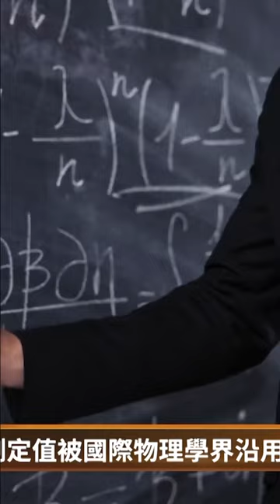葉企孫一直是清華大學的領導核心人物之一，為何晚景淒涼？